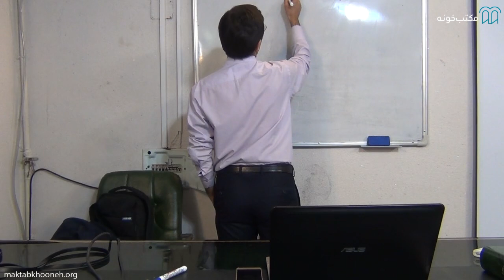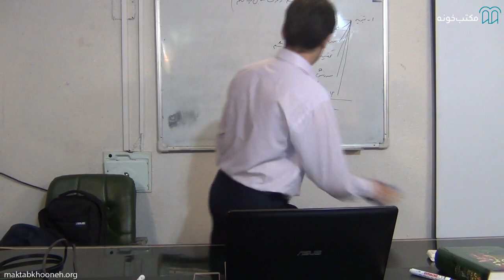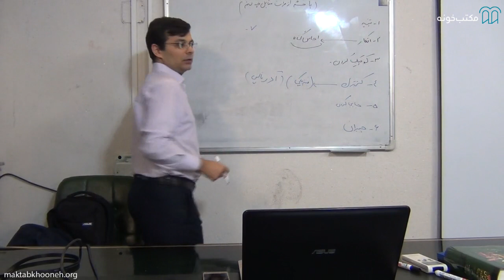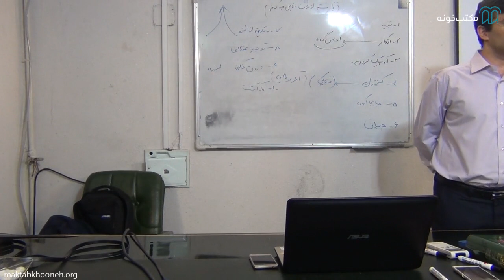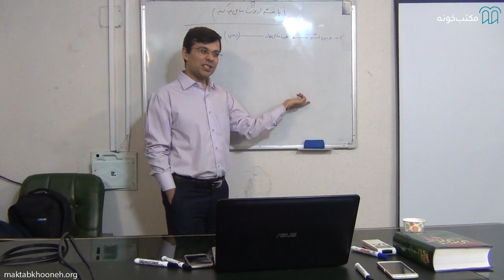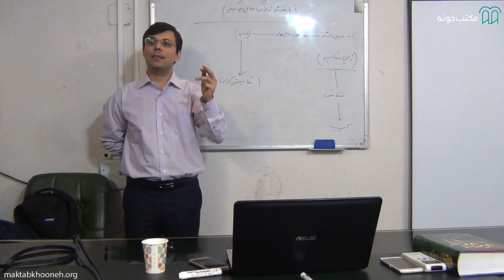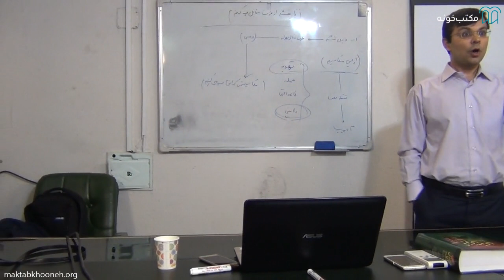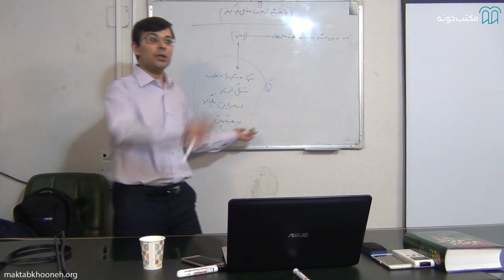آموزش مدیریت روابط عاطفی قسمت 2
معنای زندگی ما بستگی به نحوه ارتباطمان با فردی دارد که او را به‌عنوان پایگاه عاطفی خویش می‌شناسیم. فرقی ندارد قصدمان دوستی باشد یا ازدواج؛ چون چگونگی مدیریت این ارتباط عاطفی، موفقیت یا شکست آن را مشخص خواهد کرد! زمانی‌که حس کنیم در ارتباطمان امنیت وجود دارد می‌توانیم به یکدیگر اعتماد کنیم و هنگامی‌که اعتماد به طرفمان داشته باشیم با او صمیمی می شویم.
هدف این دوره آماده‌سازی ذهنی افراد برای روبرو شدن با مفاهیم تازه‌ای درباره دیدن شخصیت واقعی خود و دیگران آن‌گونه که هست و عبور از باورهای محدودکننده ذهنی درباره خود است. با ارائه محتوایی چالش‌برانگیز و علمی سعی داریم با استفاده از هوشیاری مخاطبینِ فضای خردمندی و حضور مخاطبین منجر به حرکت و رشد شویم.
هدف آموزش رایگان مدیریت روابط عاطفی ، تمرکز بر ارتباطات فردی است، زیرا هیچ راهی بهتر از حضور در یک رابطه ما را به خودمان نمی‌شناساند.

استاد: دکتر سید هادی میراسدی

برای مشاهده آموزش مدیریت روابط عاطفی در مکتب‌خونه از طریق لینک‌ زیر وارد شوید